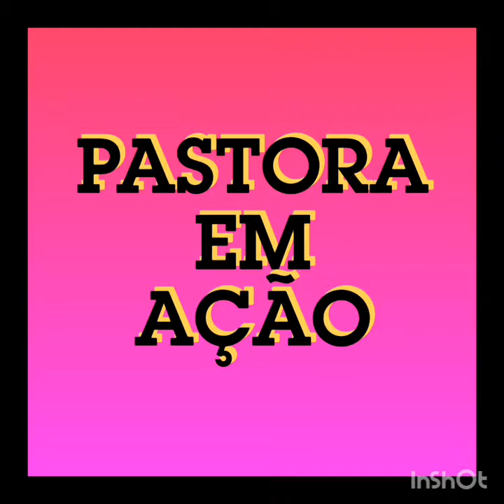E vc, confia em quem??